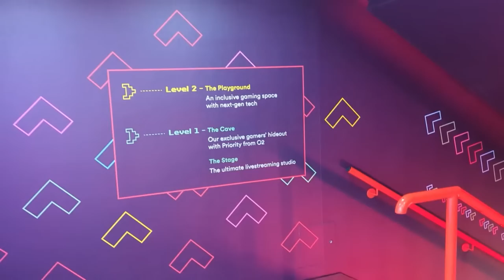Final Fantasy XVI LIVE WITH CLIVE | OX with Ben Starr from the Virgin Media Gamepad in London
We're jumping into Final Fantasy 16 with Ben Starr, the voice actor behind Clive Rosfield, live from the Virgin Media Gamepad in London!